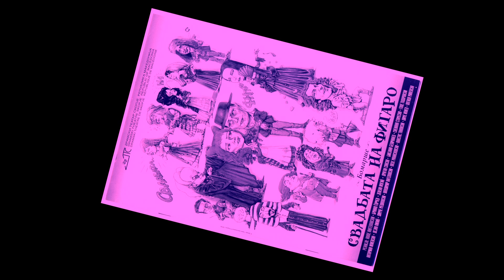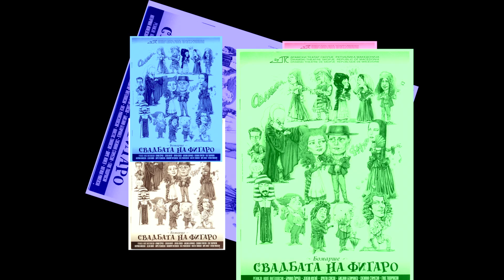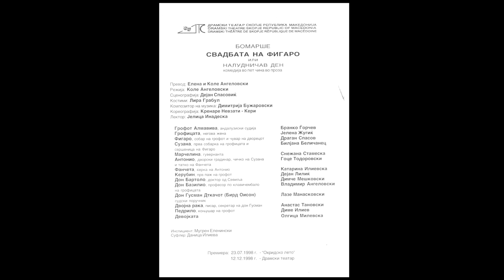Dimitrije Buzarovski's soundtrack for Pierre Beaumarchais' "The Marriage of Figaro" op. t30 (1998)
Video animation based on the poster designed by Smile Cvetanovski for the Drama Theater Skopje performance, which premiered in 1998 in Ohrid and Skopje